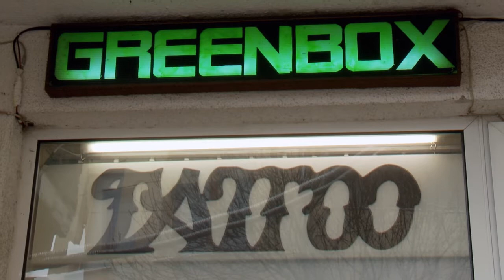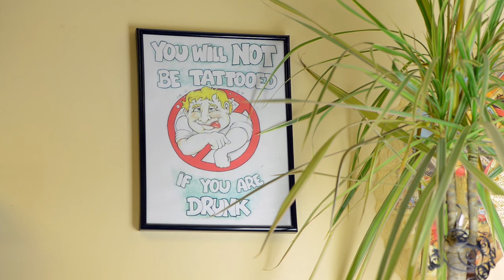GreenBox Tattoo - timelapse